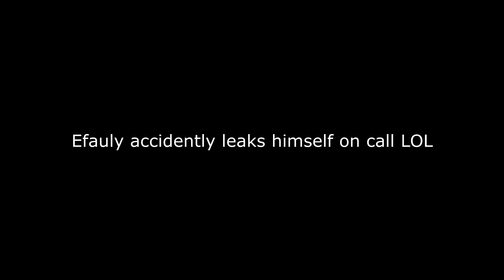Efauly.mp4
No hate towards him, hes a cool lad